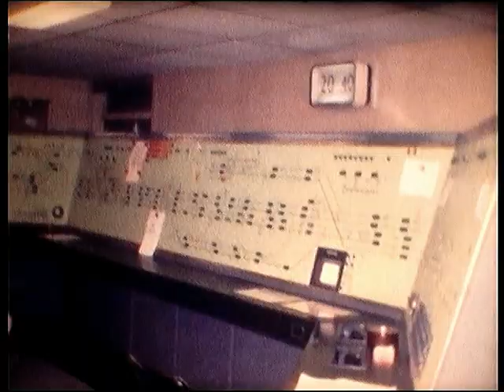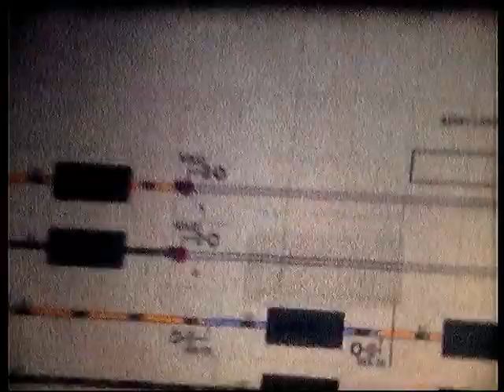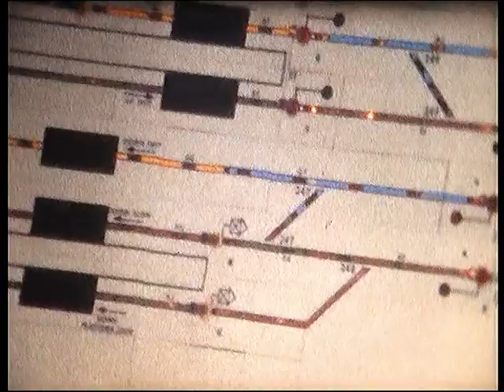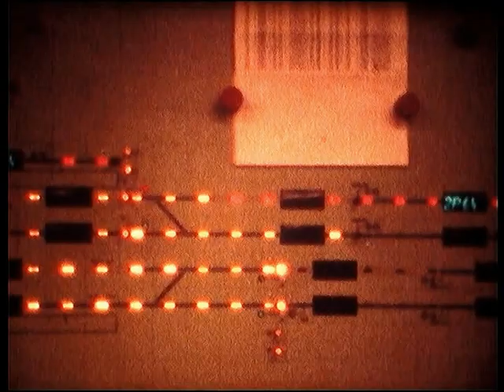Surbiton NX Panel Signal Box (There is NO SOUND track) 1974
Surbiton NX Panel signal box was located just south of Surbiton Station on the Waterloo to Woking main line in Surrey. The panel was built by Westinghouse Brake and Signal Co. Ltd and was commissioned in two stages 1st March 1970 which was Surbiton To Walton on Thames and 22nd March 1970 which was Walton on Thames to Byfleet and New Haw and the Chertsey branch. The Panel is constructed with 40mm x 40mm tiles and was a Westinghouse M1 style panel It continued in use until its operation was take over the Woking Signalling center scheme on 15th April 1988. The box was always double manned by two signalmen.

Video from the authors own cine film taken in 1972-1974. whist he worked at Surbiton signal box.